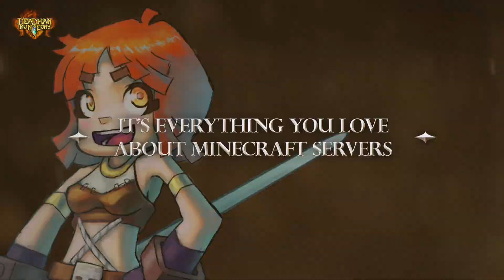DeadmanDungeons Trailer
With 3 years in development by real game developers, custom plugins, custom in-game music, custom items and new 3d Models, custom story, custom maps, custom mini-games/arenas, and much more! DeadmanDungeons is hands down the most professional and most epic dungeon server available on Minecraft. Start your Adventure today, this server is 100% FREE & FAIR!!